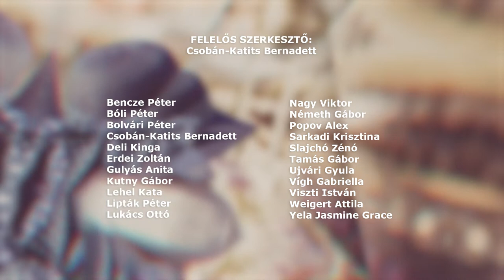HRVATSKI POLA SATA - Horvát félóra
Falusi Vendégfogadók Sütő-Főző Fesztivál - Szederkény
MIROSLAV KRLEŽA OKTATÁSI KÖZPONT – TANÉVNYITÓ ÜNNEPÉLY